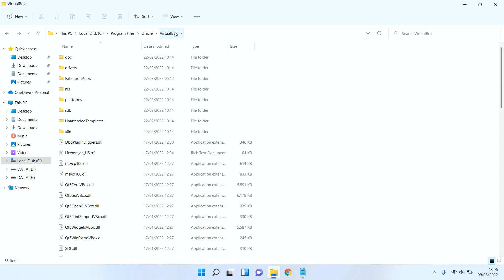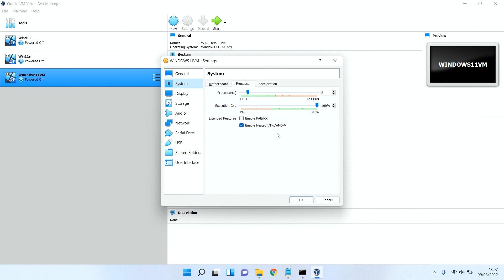How to Enable VT-x/AMD-V VirtualBox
Tutorial How to Enable VT-x/AMD-V VirtualBox. How to Enable VT-x/AMD-V VirtualBox usually grey out and can't edit, this is the solution.